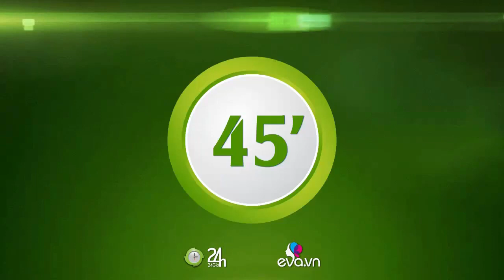Highlight nữ Trung Quốc - nữ Thái Lan |6-1| loại thứ ba Olympic 2020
(Video highlight trận nữ Trung Quốc - nữ Thái Lan, bảng B vòng loại thứ ba Olympic 2020) Trận đấu diễn ra dưới cơn mưa nặng hạt và trên sân một cơn mưa bàn thắng cũng được tạo ra.